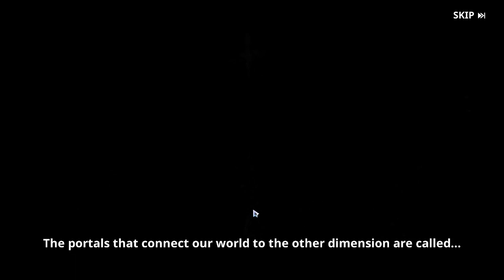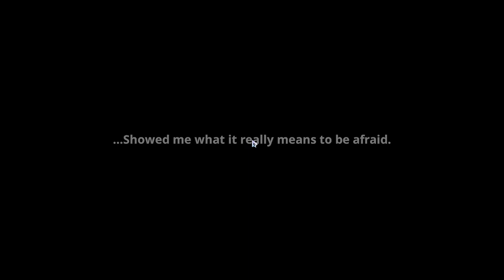Weakest Hunter ?? || Solo Leveling: Arise || #1 || A D GAMER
Join me, A D GAMER, in the epic adventure of Solo Leveling: Arise! In this exhilarating first episode, we dive into the world of hunters, uncovering mysteries and facing challenges. Follow along as we embark on a thrilling journey to discover who truly is the weakest hunter. Don't miss out on the excitement - let's rise together!